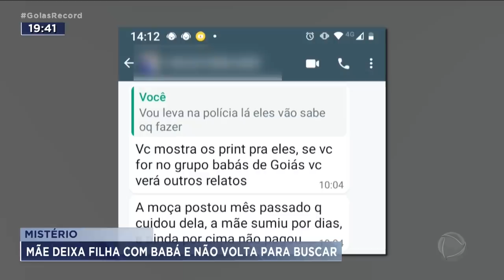MISTÉRIO: MÃE DEIXA FILHA COM BABÁ E NÃO VOLTA PARA BUSCAR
UMA MÃE DEIXOU A FILHA COM UMA BABÁ E NÃO VOLTOU PRA BUSCAR.